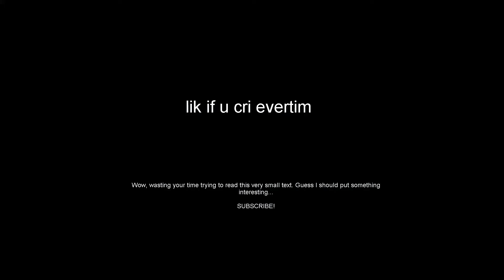MAJOR RISKY KILL! - Slither.io Gameplay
SEIZURE WARNING: 1:28 - 2:05

Play against other people online! Can you become the biggest snake?
Watch out - if your head touches another snake, you will explode and then it's game over. But if you get other snakes to run into YOU, then THEY will explode and you can eat their remains!
Unlike other games, you have a fighting chance even if you're tiny! If you're a nimble navigator, you can swerve in front of a much larger snake to defeat them - no matter what size you are!
The biggest snake of the day gets to set a victory message that the ENTIRE WORLD will see!